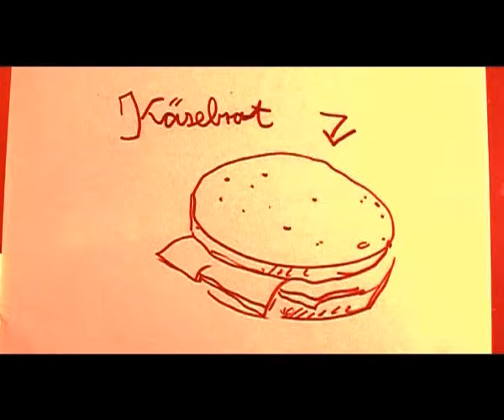Helge Schneider Käsebrot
supersexy